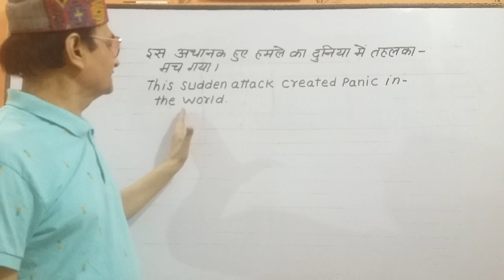"इस अचानक हुए हमले का दुनिया में तहलका मचा गया" को अंग्रेजी में क्या बोलते हैं?